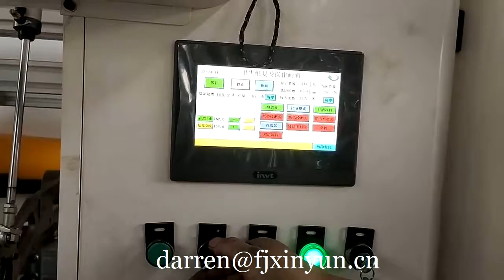Automatic perforating toilet roll paper making machine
Contact person: Darren Pan
M.B:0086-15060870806 (Viber Wechat and WhatsApp)
Skype:peilun87